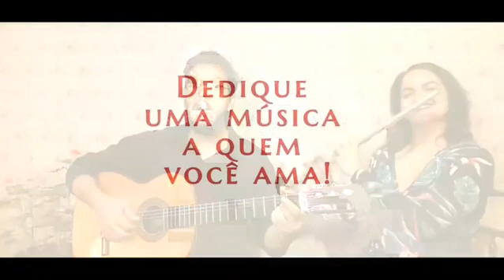Serenata Virtual - Dia dos Namorados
Serenata Virtual de Dia dos Namorados!
Com Marcela Nunes e Renato Muringa
Dedique uma música a quem você ama! Dê um presente especial e inesquecível!